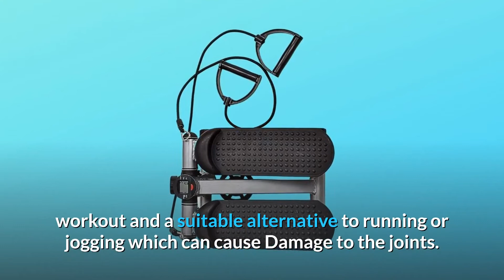BalanceFrom Adjustable Stepper Stepping Machine with Resistance Bands Review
Check Amazon's latest price (These things might go on Sale)

The hamstrings, quadriceps, glutes, and calf muscles are all targeted by the action of this step machine, making it ideal for training and conditioning your lower body. The step machine is an excellent low-impact aerobic exercise that provides a solid cardiovascular (CV) exercise and is a decent alternative to running or jogging, which may cause joint damage.

Number one, maintain track of your progress: the built-in LCD monitors your steps, time, total, and calories so you can simply keep track of your progress.

Anti-slip footplates: It has anti-slip footplates to keep your feet comfortable and securely planted in place during your exercise.

Number three: comes with resistance bands: the stepper tones your waist, legs, thighs, upper body, and more with its detachable training bands.

Number four is that it is height-adjustable. The step motion height may be adjusted using the adjustment knob for various training methods. Smooth and steady stepping thanks to a hydraulic resistance design.

Number 5: Happiness: All authentic Balance From items are backed by a 100% satisfaction guarantee and a 2-year Balance From warranty. Our first focus is customer happiness.

Searches related to BalanceFrom Adjustable Stepper Stepping Machine with Resistance Bands Review